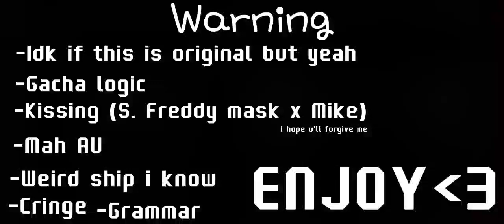My past michael stuck with his STEREOTYPE friends for 3 days||PART 2||S.FreddyMask X Michael?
Omg i will regret this so much